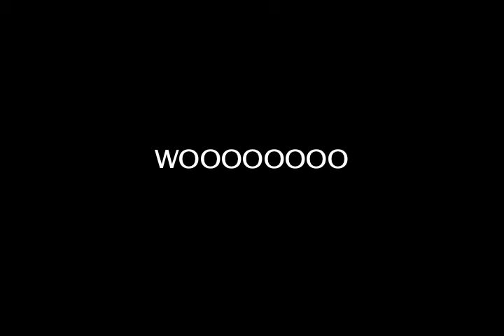The Rise and Fall of Frankie Muniz In no particular order) (Mighty Mouse Remix)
A tragedy summed up in less than 20 pictures